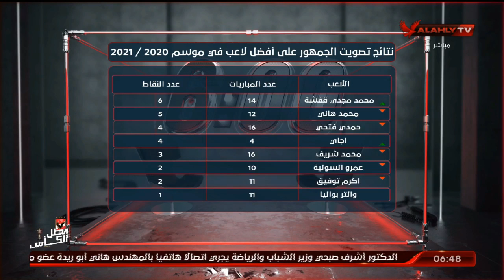نتائج تصويت الجمهور على افضل لاعب في موسم 2021/2020 | السادسة